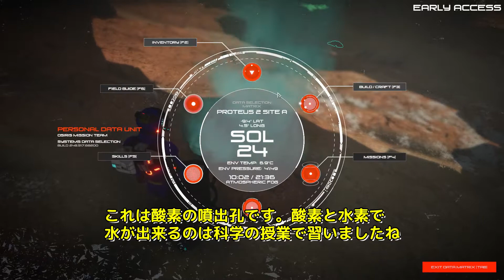【Osiris New Dawn】まさしげの続💩うんちの話と宇宙船とアサルトライフルの話⑱